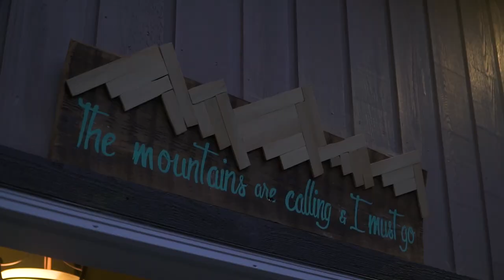Terrace River Coho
Brendan goes up a remote river in Northern BC with Westcoast Fishing Adventures Ltd. The timing is perfect as they’re able to sight fish for Coho using jigs on spinning gear